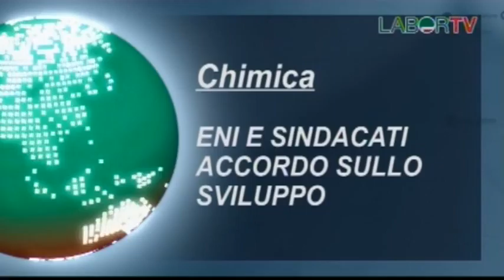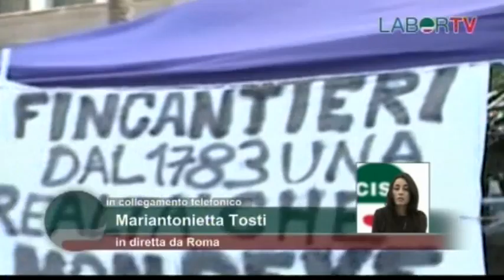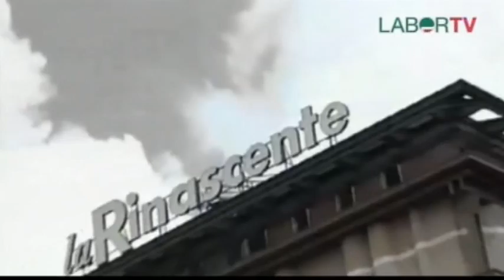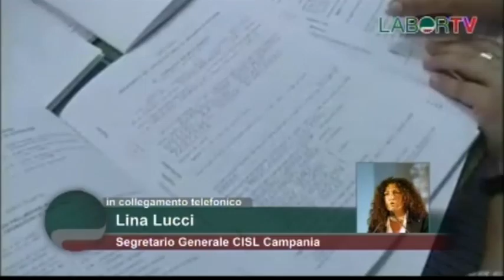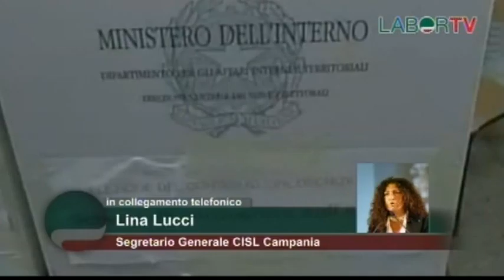Tg CISL 27 maggio 2011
Fincantieri - Oggi vertice verifica sui fondi comunitari

Chimica - Eni e Sindacati accordo sullo sviluppo

Amministrative - Verso i ballottaggi la Cisl chiede impegni concreti